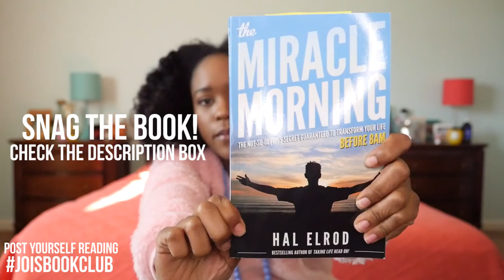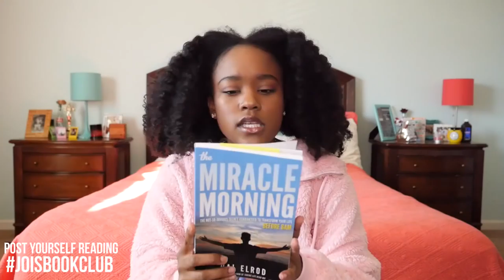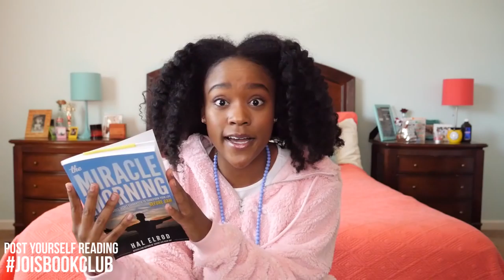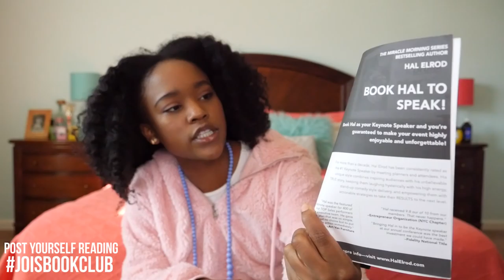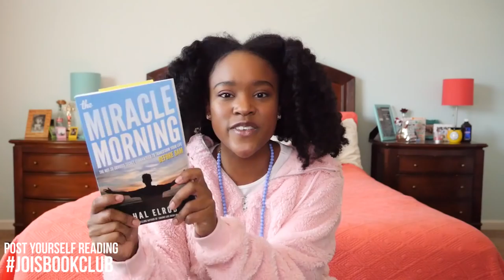JoisBookClub📚 Ep. 1 | The Miracle Morning by Hal Elrod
Purchase the print copy or Kindle version of The Miracle Morning by Hal Elrod on Amazon
OPEN FOR FUN!

I AM STARTING A BOOK CLUB!! Our first book for January 2018 is The Miracle Morning by Hal Elrod. This review of The Miracle Morning by Hal Elrod explains why this book is a great way to start the new year. The Miracle Morning by Hal Elrod shows the not so obvious way how you can transform your life before 8am.

Want to be featured in the next Joi’s Book Club Review video? Share your photos reading our book every month on Instagram and Twitter with JoisBookClub! and tag me @joiwade_

FAQ's
Where do you go to school? University of Southern California
What camera do you use? Panasonic GH4 or Canon T3i
What editing software do you use? iMovie or Premiere Pro